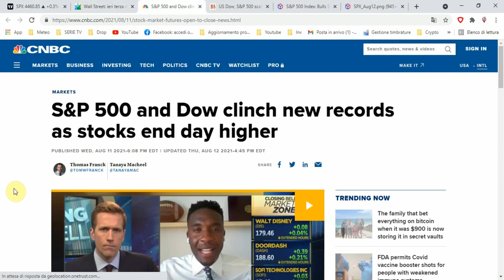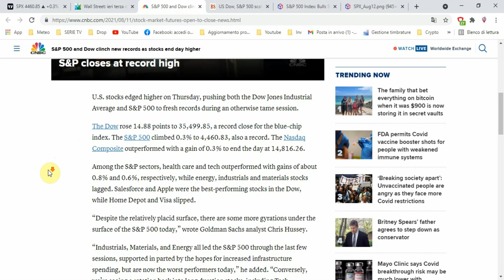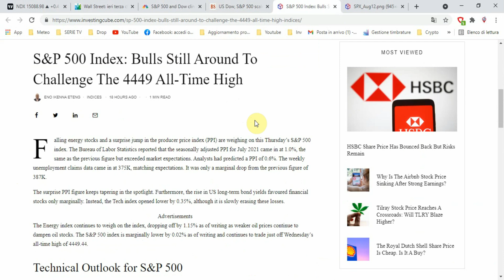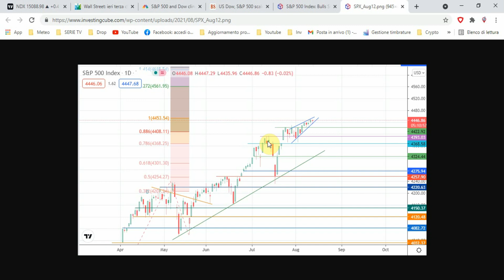Nuovi record sui mercati azionari mondiali - Che succede ?